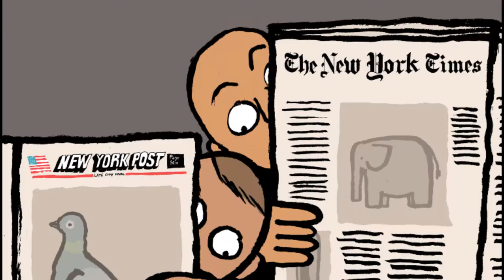STATUS February 2016 Art Issue feat. Takashi Murakami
STATUS is full of craft with Takashi Murakami!

PLUS:
Bang Bang, Jean Julien, Lou and Nils Schoof, SOAK, Natasha Liu Bordizzo, Thundercat, Ku Romillo, Curtismith, Pow Martinez, SWMRS, Polly Nor, and many more Visit statusmagonline.com for more stories